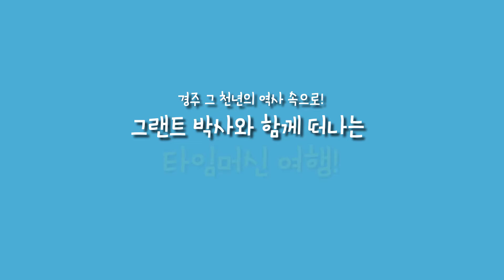경주 테디베어 뮤지엄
경주 보문단지에 위치한 테디베어 뮤지엄 (2)